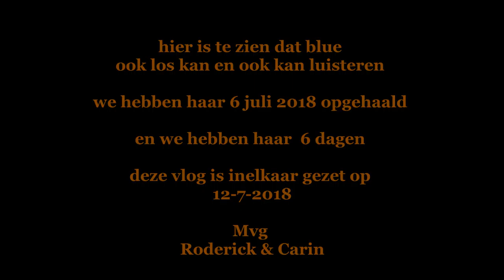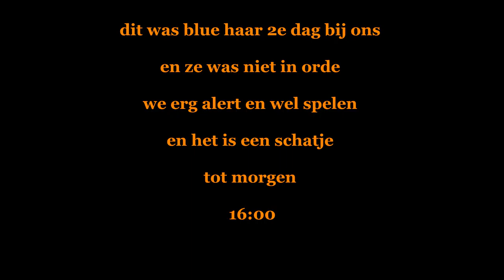Blue lekker op de bank #230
blue ligt lekker op de bank .. ze moet ook aan alles wennen een nieuwe omgeving en andere honden en katten en andere mensen en andere luchtjes  WENNEN DUS !!!

Afspeellijsten:
✖ VLOGS -
✖ PERSOONLIJK -
✖ TAGS & CHALLENGES -
✖ SHOPLOGS -